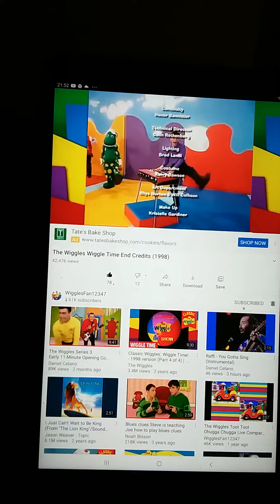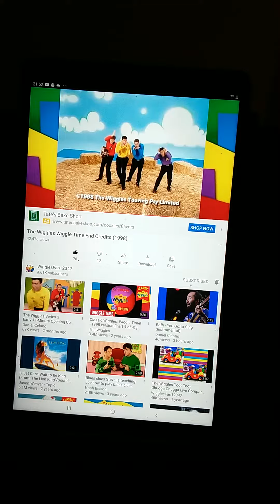wggle time end